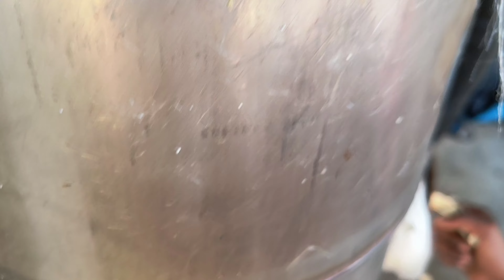Electric Geyser Repairing And Wiring Kaise Karen/Geyser Leakage ko sahi kaise karen